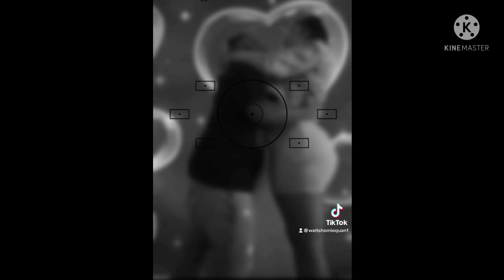I Love Tall Women - 5 | tall woman short man | tall girl short guy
In this a fifth reaction video on series ' l love tall women'. You will see how Tall women are enjoying life with thier short boyfriends.Tall girls also kiss thier partners. Some guys got two tall girlfriends.